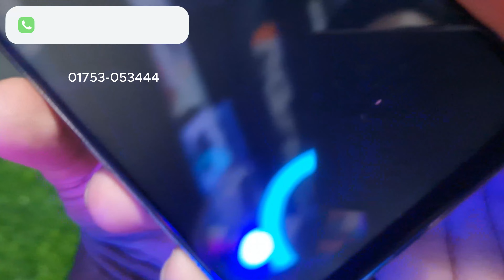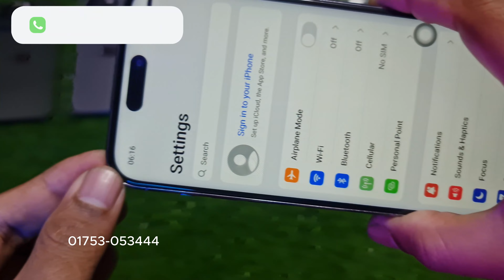১২০ টাকায় আইফোন ১৪ প্র মাক্স কিনুন । Master copy iphone 14 Pro Max High Super Master Copy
১২০ টাকায় আইফোন ১৪ প্র মাক্স কিনুন । Master copy iphone 14 Pro Max High Super Master Copy